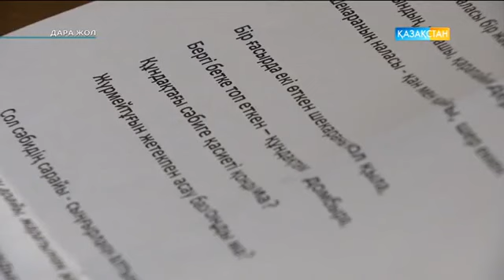Дара жол - Күйші, композитор, ҚР еңбек сіңірген қайраткері Секен Тұрысбеков